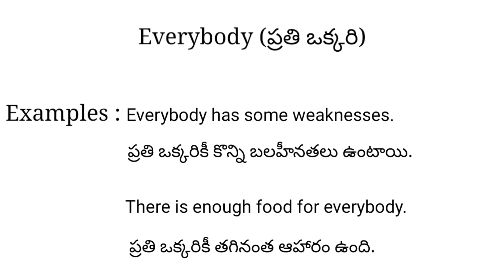Everybody meaning in telugu with examples | Everybody తెలుగు లో అర్థం @Meaning in Telugu